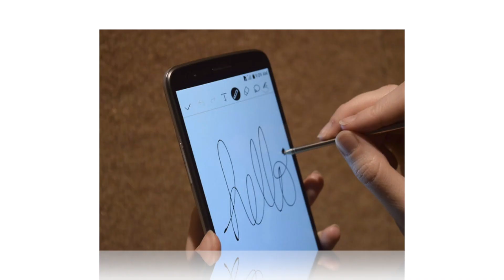Più appunti col pc, ma se scrivi ricordi meglio - Pillola #7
Ti è mai capitato di ricordare meglio delle informazioni, ad esempio la lista della spesa, se prima l’avevi scritta a mano?
Scrivere con carta e penna o con una tastiera sono attività un po’ diverse. Questo non vuol dire che una sia meglio dell’altra, ma sono due approcci differenti alla scrittura e all’immagazzinamento delle informazioni.
e anche il cervello mette in atto processi differenti per scrivere a mano o col digitale.
Di certo scrivere a mano aiuta a ricordare meglio, mentre scrivere con una tastiera è più facile e permette di conservare e recuperare le nozioni velocemente.

Referenze
James & Engelhardt, Trends in Neuroscience and Eduction 2012
Kiefer & Trumpp, Trends in Neuroscience and Education 2012
Kiefer & Velay, Trends in Neuroscience and Education 2016
Longcamp et al., Journal of Cognitive Neuroscience 2008
Mangen & Velay, Advances in haptics 2010
Mueller & Oppenheimer, Psychological Science 2014
Oliverio, Il cervello che impara 2017